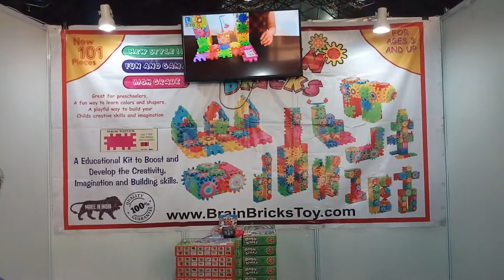trade fair India Delhi Pragati Maidan 2017 #2